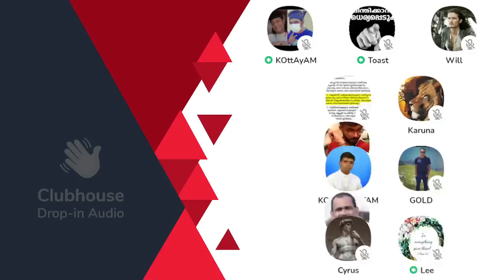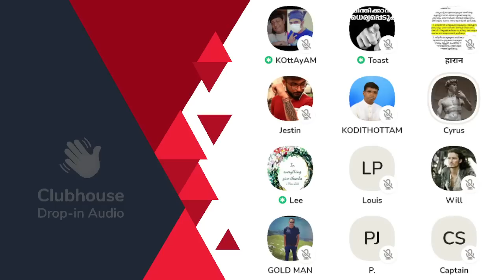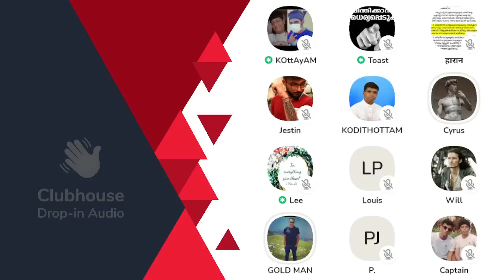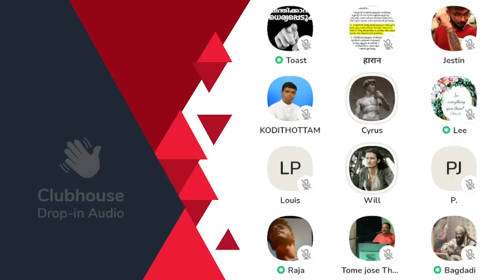നിങ്ങൾ വർഗ്ഗീയമായി ആണ് സംസാരിക്കുന്നത്; നിങ്ങൾ വർഗ്ഗീയവാദി ആകരുത്!! Anil Kodithottam | Toast Master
നിങ്ങൾ വർഗ്ഗീയമായി ആണ് സംസാരിക്കുന്നത്; നിങ്ങൾ വർഗ്ഗീയവാദി ആകരുത്!! Anil Kodithottam | Toast Master | Clubhouse Malayalam Discussion